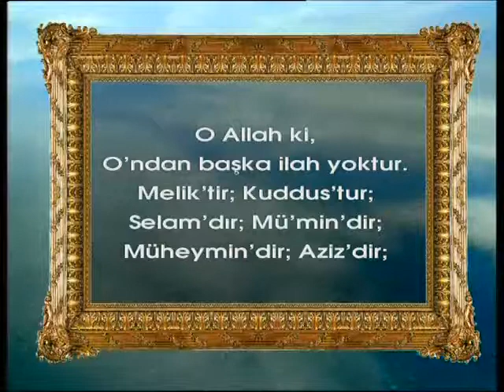Allah'ın isimleri - Cebbar (Dilediğini zorla yaptırmaya muktedir olan)